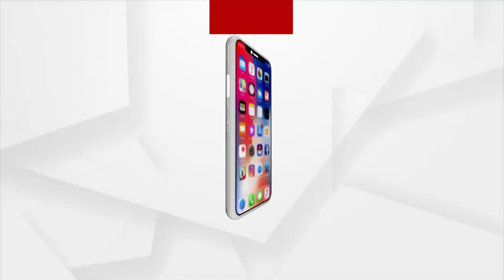ପରୀକ୍ଷା ପାଇଁ ଥିବା ମାନଦଣ୍ଡକୁ ବଦଳାଇବା ପାଇଁ ଦାବି କରିଛନ୍ତି ବି ପି ଇଡି ଛାତ୍ର ଛାତ୍ରୀ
Bhubaneswar: BPEd students demand the criteria be changed for OSSTET qualification.